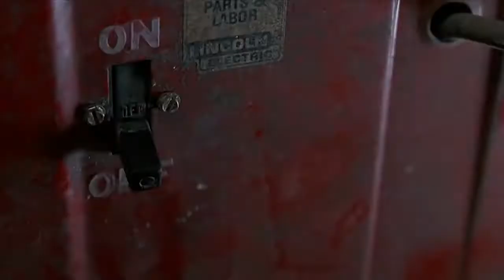Электробритва PANASONIC ES-LT4N-S820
Товар: [#477838​]